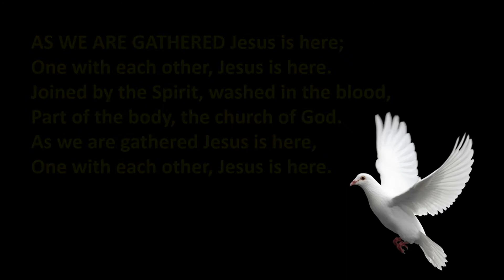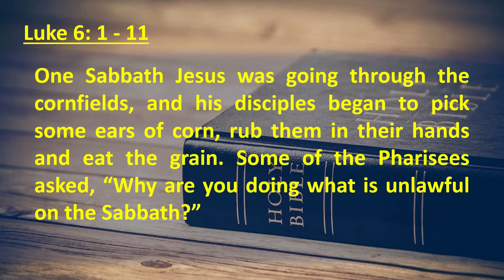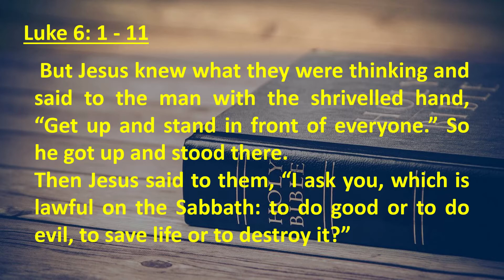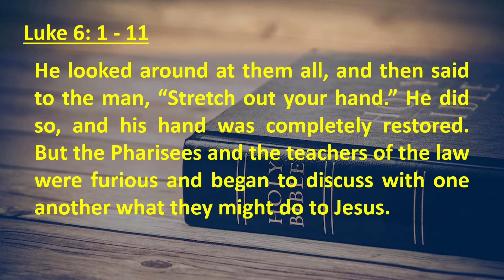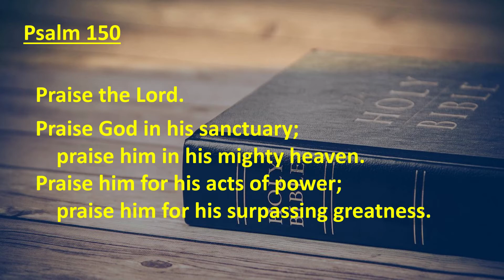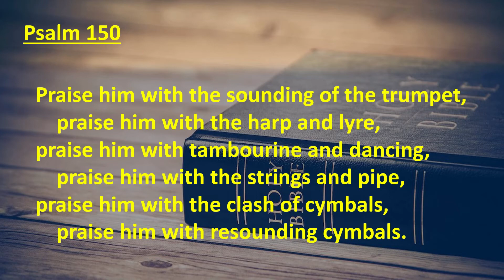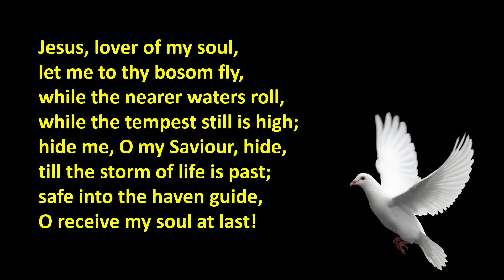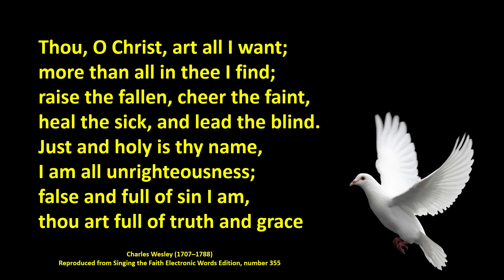Daily Devotions for Tuesday 26th January 2021